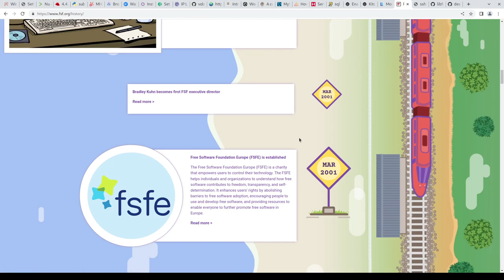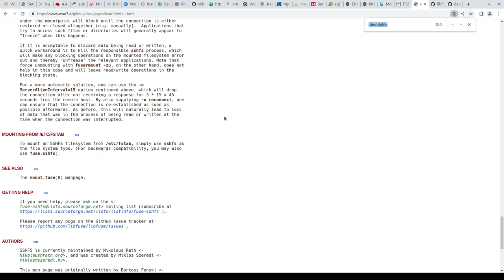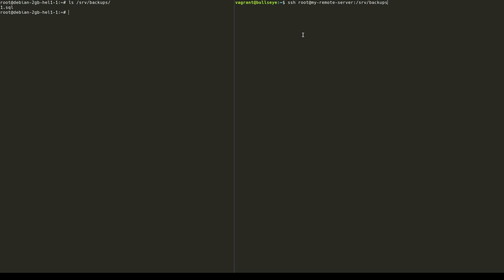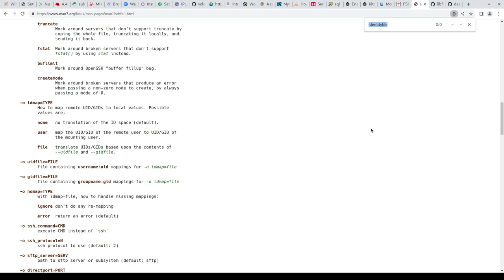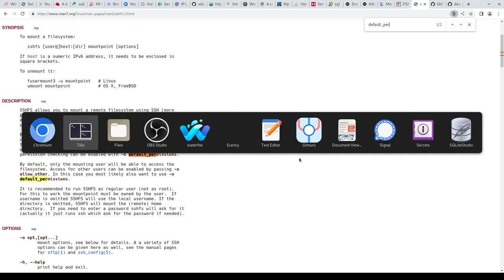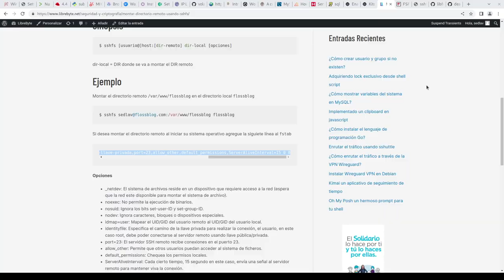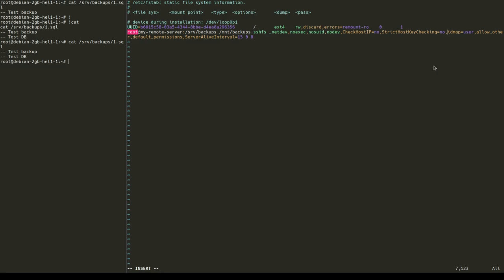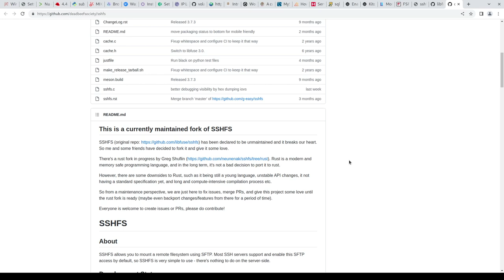Montar directorio remoto de forma segura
SSHFS (Secure SHell FileSystem) es una sistema de ficheros para GNU/Linux, BSD y otros SO tipos UNIX que permite montar un directorio remoto en el espacio de usuario (userspace filesystem) haciendo uso de FUSE y ssh.